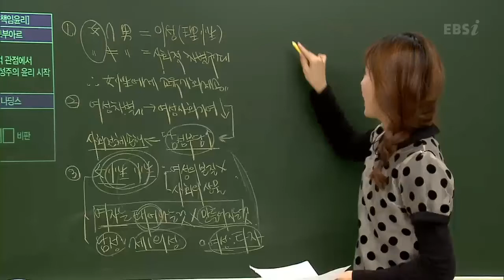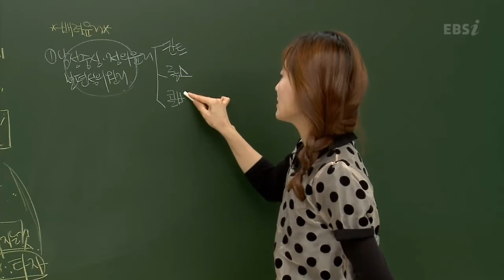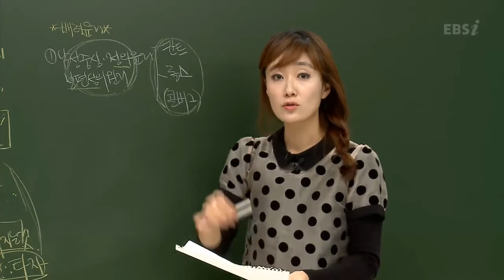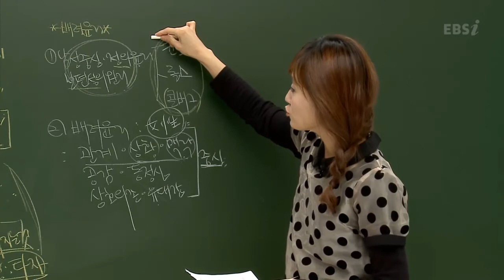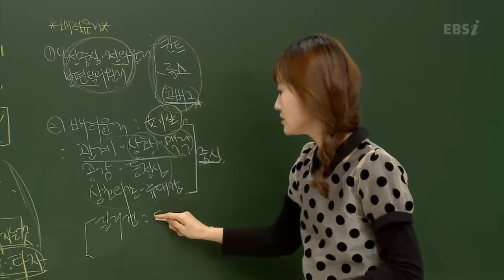EBS [사회탐구] 윤리와사상 - 배려윤리가 말하고자 하는 내용은?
배려윤리 - 28분 00초